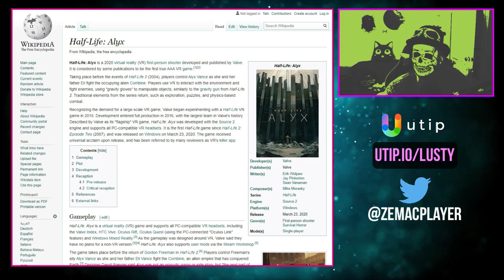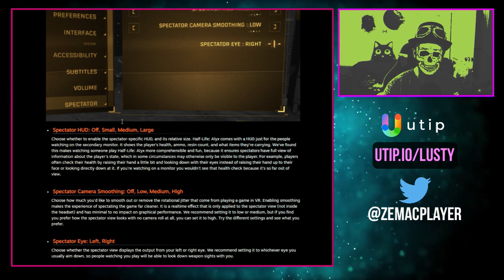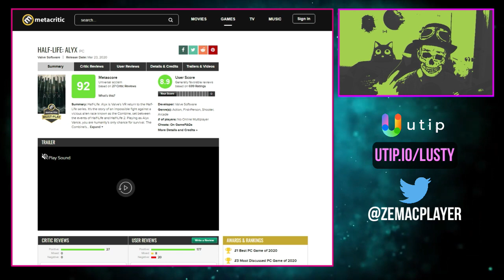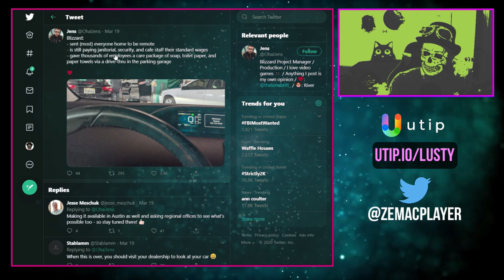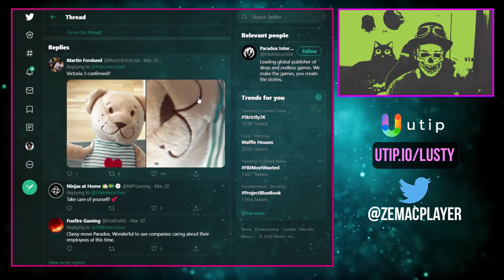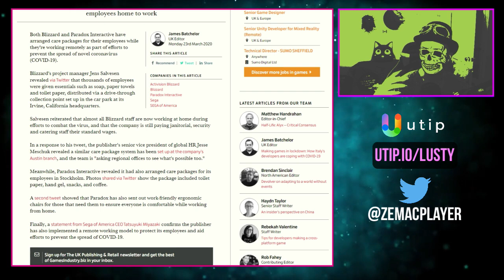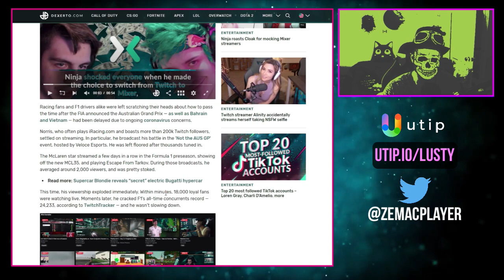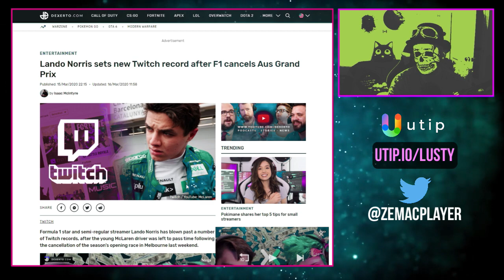HALF-LIFE ALYX: LA VR RETROUVÉE? BLIZZARD ET PARADOX PRENNENT SOIN DE LEURS EMPLOYÉS!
Les news du jeu vidéo, mais en mieux.